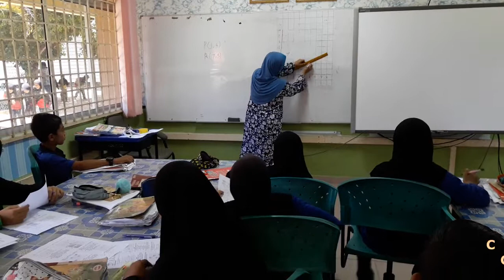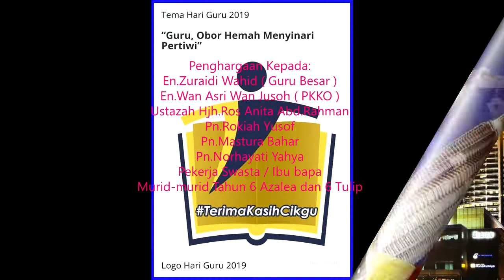Episod 51 TVPSS TVTM2: Terima Kasih Cikgu Pertandingan Video Pendek Sempena Hari Guru 2019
Video pendek ini bersempena Hari Guru 2019.
" Guru, Obor Hemah Menyinari Pertiwi"
Terima Kasih Cikgu.